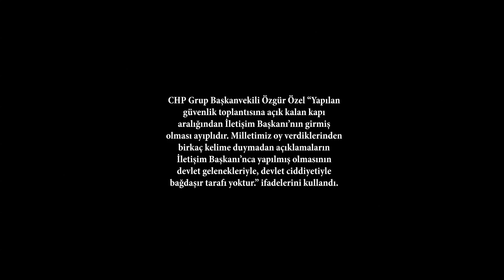Özgür Özel'den sert çıkış: Neden çıkıp açıklama yapmadınız?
CHP Genel Başkanvekili Özgür Özel düzenlediği basın toplantısında gündeme dair çarpıcı açıklamalarda bulundu.